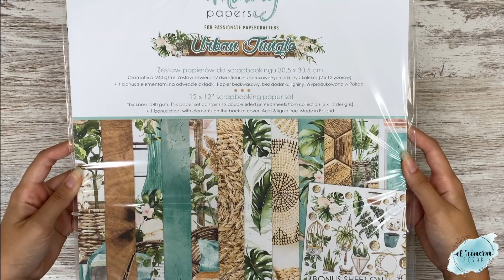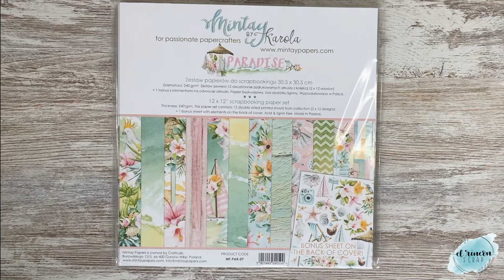MINTAY PAPERS - NOVEDADES OTOÑO INVIERNO 2020